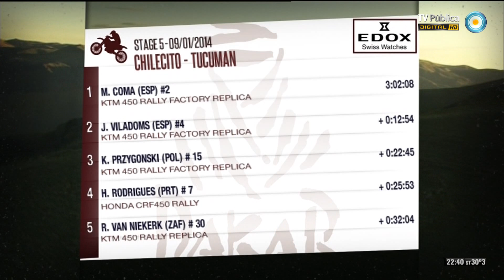Rally Dakar 2014 Resumen - 09-01-13 (1 de 4)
Compartimos el resumen de la sexta edición del Dakar. Todos los resultados de la quinta etapa del rally, transcurrida entre las ciudades de Chilecito (La Rioja) y San Miguel de Tucumán. Los ganadores en cada categoría, las bajas, las penalizaciones, los cambios en las clasificaciones y las declaraciones de los protagonistas.